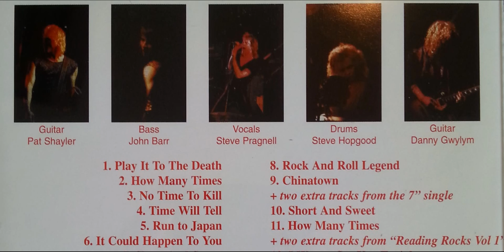CHINATOWN It Could Happen To You (Play It To The Death)